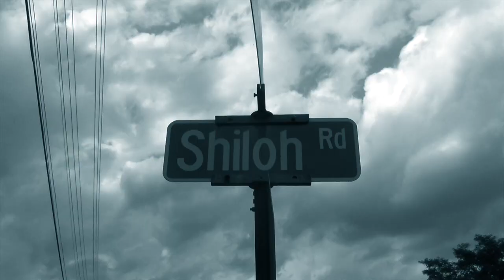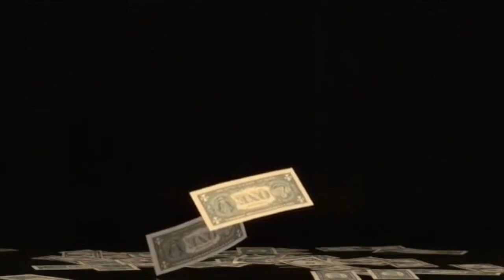BLF Music video- Nina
This video is about BLF Music video